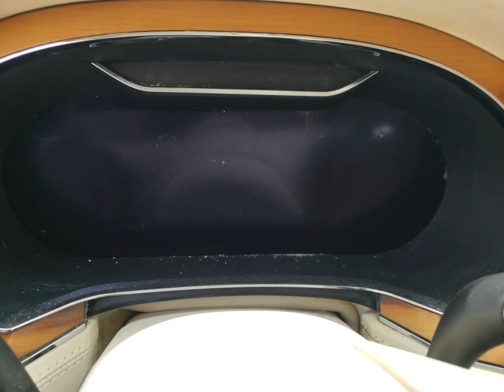Bentley Continental GT